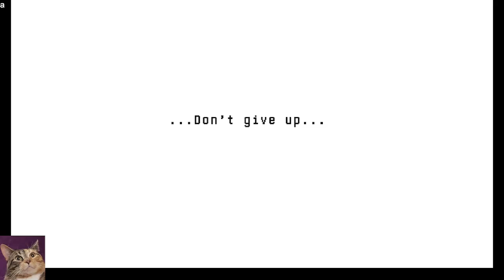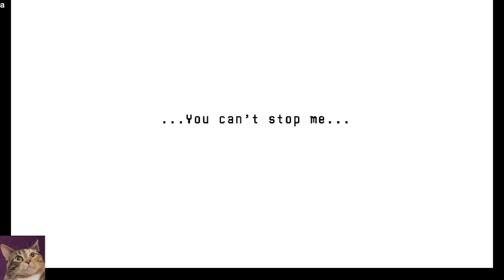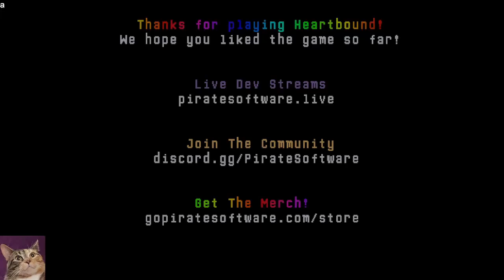Heart bound - Demo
Playing the demo of heart bound alongside @BellaDuckiee  and Baron OF COURSE!!